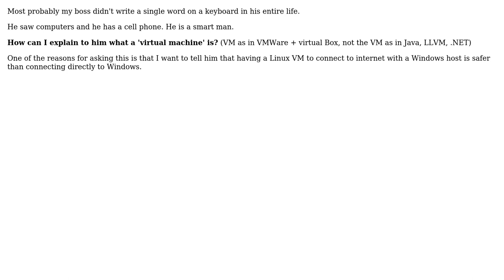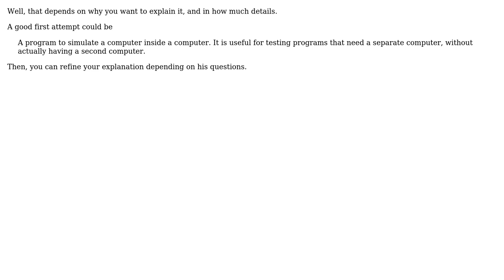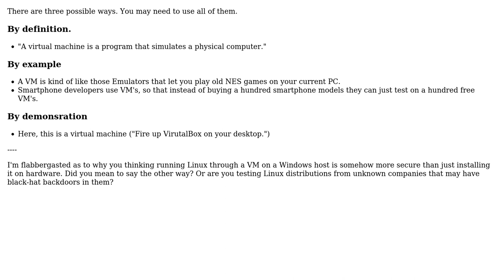Software Engineering: How do I explain to my boss what a 'Virtual Machine' means? (3 Solutions!!)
Software Engineering: How do I explain to my boss what a 'Virtual Machine' means?

With thanks & praise to God, and with thanks to the many people who have made this project possible! | Content (except music & images) licensed under CC BY-SA | Music | Images & others | With thanks to user sleske user John Thomas user gnat user DougM user bly and the Stack Exchange Network Trademarks are property of their respective owners. You are responsible for your own actions.